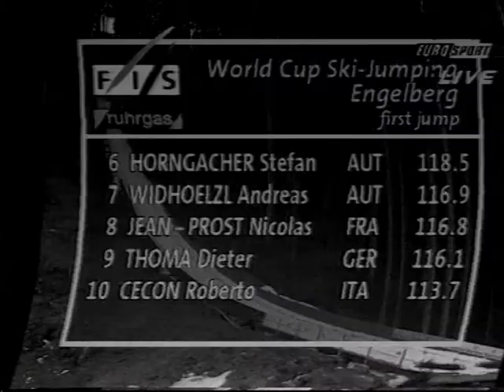Martin Hoellwarth's crash - Engelberg 1996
Zapraszam na mojego Twittera 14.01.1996